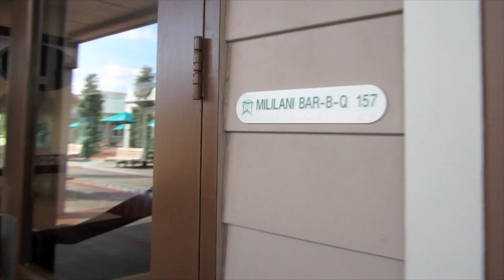Ninjaz license plates and clowns (01-02-2012) - Day 3